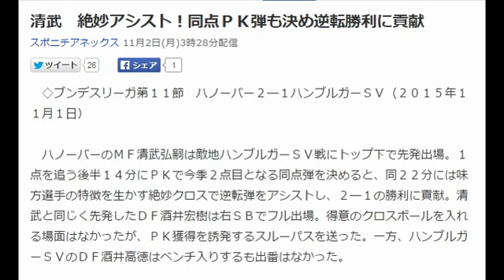清武 絶妙アシスト！同点ＰＫ弾も決め逆転勝利に貢献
◇ブンデスリーガ第１１節　ハノーバー２―１ハンブルガーＳＶ（２０１５年１１月１日）

　ハノーバーのＭＦ清武弘嗣は敵地ハンブルガーＳＶ戦にトップ下で先発出場。１点を追う後半１４分にＰＫで今季２点目となる同点弾を決めると、同２２分には味方選手の特徴を生かす絶妙クロスで逆転弾をアシストし、２―１の勝利に貢献。清武と同じく先発したＤＦ酒井宏樹は右ＳＢでフル出場。得意のクロスボールを入れる場面はなかったが、ＰＫ獲得を誘発するスルーパスを送った。一方、ハンブルガーＳＶのＤＦ酒井高徳はベンチ入りするも出番はなかった。

　ハノーバーは開始早々に失点するとチャンスを作れないまま前半終了。後半に入っても見せ場のない展開が続いたが同１３分、ＤＦ酒井が右サイドの高い位置でボールを受けるとエリア内に走り込んだＦＷベックにスルーパスを通す。するとベックが止めに来た相手ＤＦと交錯し、うまく倒れこみＰＫを獲得。このチャンスにＭＦ清武が冷静に相手ＧＫの逆をつき、ゴール右へ流し込み同点に追いつく。

　勢いに乗るハノーバーは同２２分、中盤の底から攻め上がってきたＭＦサネが右サイドへと展開。このボールを受けたＭＦ清武がペナルティエリア右付近で相手ＤＦのマークを外し、左足でフワッとしたやさしいクロスを中央へ送る。すると１９４センチの長身を誇るサネが自慢の高さを存分に生かし、相手ＤＦ２人を遥かにしのぐ打点でボールに合わせゴールネットを揺らした。

　清武の活躍により、ハノーバーは過去１０戦５敗５分と苦手敵地で２００４年１２月以来となる白星。今季３勝目で勝ち点を１１に伸ばし、１４位に浮上した。

凡人だから・・・
自分には才能もないから・・・
ネットビジネスなんて難しくて、私にはできない・・・
そんな風にあきらめているあなたへ
この動画をオススメします。
凡人の成功法則がここに。

清武弘嗣, hiroshi, kiyotake, 香川真司, shinji, kagawa

清武弘嗣, タッチ集, 全タッチ集